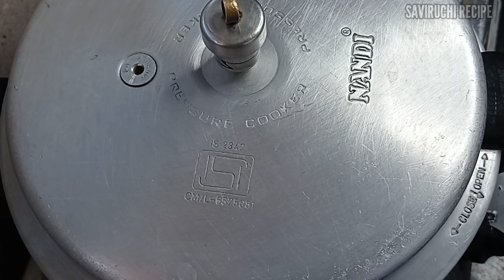ಯುಗಾದಿ ಹಬ್ಬದ ವಿಶೇಷ ಸ್ಪೆಷಲ್ ಕಡಲೆಕಾಳು ಗೊಜ್ಜು | CHANNA CURRY | CHANNA MASALA RECIPE | KADALEKALU PALYA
ಯುಗಾದಿ ಹಬ್ಬದ ವಿಶೇಷ ಸ್ಪೆಷಲ್ ಕಡಲೆಕಾಳು ಗೊಜ್ಜು | CHANNA CURRY | CHANNA MASALA RECIPE | KADALEKALU GOJJU

INGREDIENTS FOR KADALEKALU PALYA:
(Tsp-Teaspoon; Tbsp-Tablespoon)

300gm Channa seeds
Grainded Masala :
Tomato 1 Nos - 1 ಟೊಮೇಟೊ
Onion 1 Nos - 1 ಈರುಳ್ಳಿ
Sambar powder  3 tbsp - ಸಾಂಬಾರ್ ಪುಡಿ 3 ಟೇಬಲ್ ಸ್ಪೂನ್
1 Garlic - 1 ಬೆಳ್ಳುಳ್ಳಿ
3 tbsp Samber Powder - 3 ಟೇಬಲ್ ಸ್ಪೂನ್ ಸಾಂಬಾರ್ ಪುಡಿ
1/4 Cup Coriander leaves - 1/4 ಕಪ್ ಕೊತ್ತಂಬರಿ ಸೊಪ್ಪು)
Taste for salt - ರುಚಿಗೆ ತಕ್ಕಷ್ಟು ಉಪ್ಪು

ಒಗ್ಗರಣೆಗೆ:
3 tbsp Oil - 3 ಟೇಬಲ್ ಸ್ಪೂನ್ ಎಣ್ಣೆ
2 Onion- 2 ಈರುಳ್ಳಿ
2 tomato - 2 ಟೊಮೊಟೊ
100gm Green brinjal- 100 gm ಹಸಿರು ಬದನೇಕಾಯಿ
100gm Beans - 100 gm ಬೀನಿಸ್
2 Potato - 2 ಆಲೂಗಡ್ಡೆ
2 Knol knol - 2 ಗೆಡ್ಡೆ ಕೋಸ್
1 Garlic - 1 ಬೆಳ್ಳುಳ್ಳಿ
1/4 tsp Turmaric powder - 1/4 ಟೀ ಸ್ಪೂನ್ ಅರಿಶಿನ ಪುಡಿ
1/4 tsp mustured - 1/4 ಟೀ ಸ್ಪೂನ್ ಸಾಸಿವೆ
1 Cup Coconut - 1 ಕಪ್ ತೆಂಗಿನ ತುರಿ
Coriander leaves little - ಕೊತ್ತಂಬರಿ ಸ್ವಲ್ಪ
Curry leaves - ಕರಿಬೇವು ಸ್ವಲ್ಪ

Our most popular recipes:

HOW TO MAKE CHICKEN FRIED RICE

HOW TO MAKE EGG FRIED RICE

HOW TO MAKE EGG BIRYANI

HOW TO MAKE METHI PULAO

HOW TO MAKE VEGITABLE PULAO

HOW TO MAKE SOYA PULAO

HOW TO MAKE KAJU PULAO

Spread love with food. Happy Cooking :)-🌜